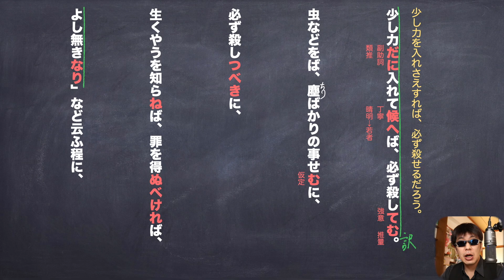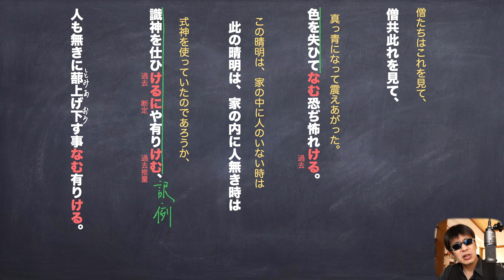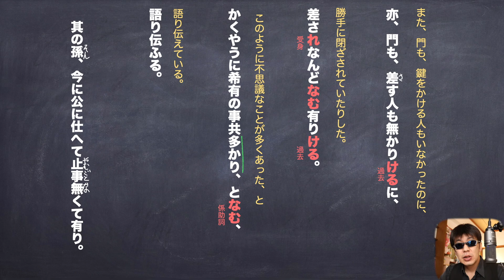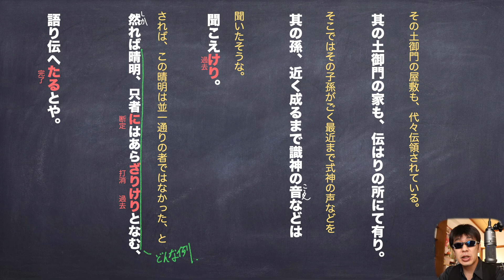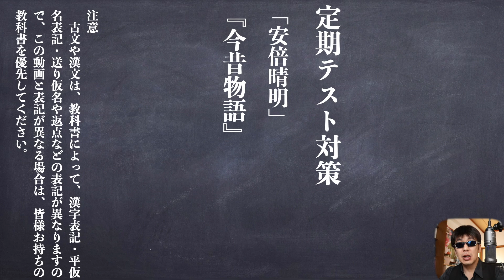定期テスト対策「安倍晴明、カエルひしげる」『今昔物語』わかりやすい現代語訳と予想問題解説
今昔物語の、安倍晴明についてのお話は色々あるんですが、
その中で、若い僧たちに煽られて、カエルをフルボッコにしてしまう
お話です。
「また、この晴明広沢の寛朝僧正」と言う書き出しで始まるお話です。
テスト勉強頑張ってください！

使用機材
マイク
audio-technica AT2020＋USB

カメラ
Canon EOS 80D

パソコン
アップル　MacBook Pro 15インチ